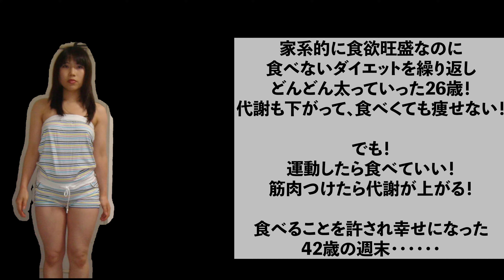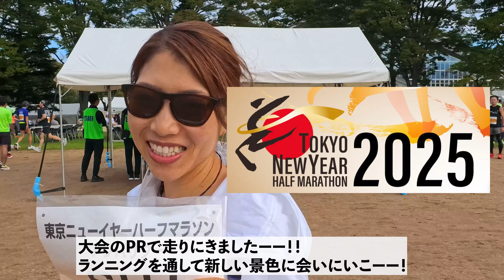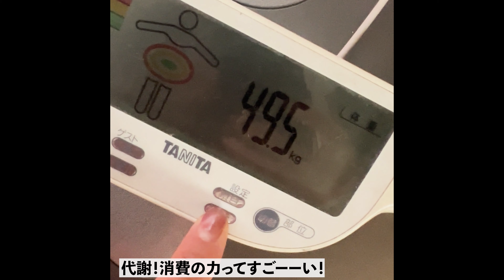走って痩せた女•山形まるごとマラソンVlog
山形まるごとマラソン楽しかったー！

今回は「痩せる」という言葉を使ってますが
身体つくりをしながら、色々実験中です！
痩せる事🟰素晴らしい事

とは思っていないですし、
今はどんな時もどんな自分も完璧だと思ってます。

昔はダイエットで悩み自分を否定し続けていたので
どうかそういう人に届けばと動画にしてます^ ^
20kmはやりすぎだけど（笑）

カロリー制限1500kcal以下のダイエットとか、エステ補正下着色々やったけど、沢山動いて沢山食べるスタイルが自分には合っていた！

カロリー制限だけがダイエットじゃないことを
届けたいな！と動画制作してます！

1月12日ニューイヤーマラソン！

ズルいランニング
9月26日発売しました！「ズルいランニング」Amazonにて販売中！
溢れる食欲を優しく包んでくれたランニングに愛を込めて